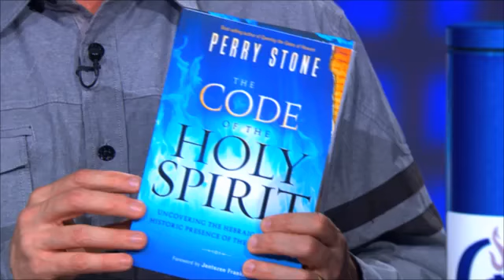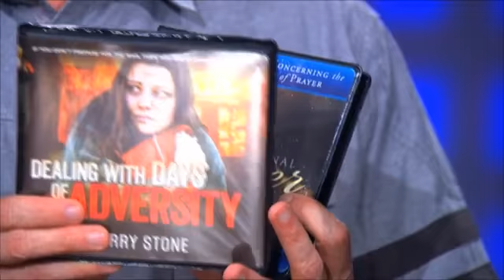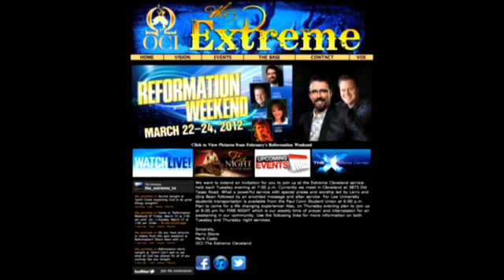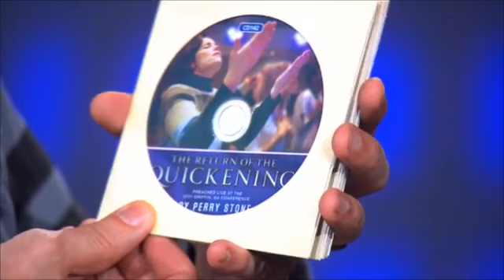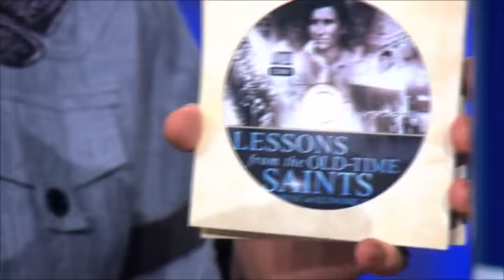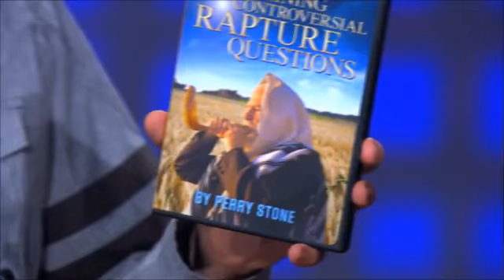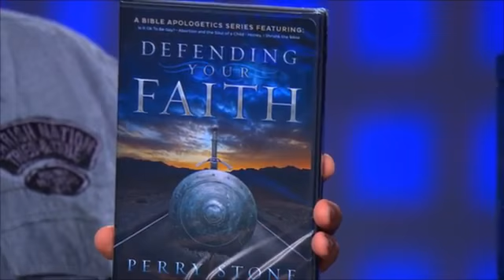July Stone Report